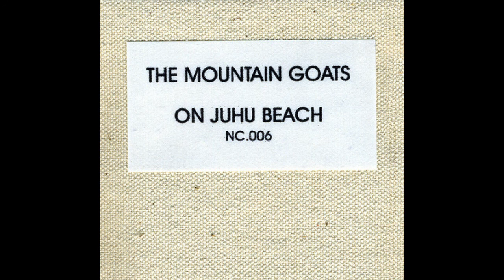Trans Jordanian Blues- The Mountain Goats.mp4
third song from On Juhu Beach

Lyrics:
This church is rotten from the top down
But I, I am going to clean house tonight
And it's going to go back into the earth it rose from

These walls can't keep the world at bay
No, these walls can't keep the world at bay
Our time, our time is limited and precious
But this place, this place is limitless and pernicious

Would you all just follow me out into the open
Leave your coats and handbags, damn it all
Can't you see the floors are smoking

And this church is not long for this world
This church is not long for this world
If you're wondering who to blame
I want to praise his name with songs and feasting
Follow me to the open field
Where the truth will be revealed if you're really listening

Hosanna, hosanna, I am saved by the blood of the lamb
One day when I was lost, he died upon that cross
And I am saved by the blood of the lamb